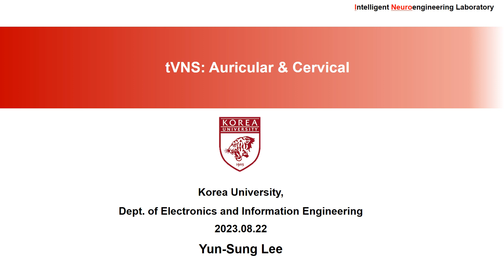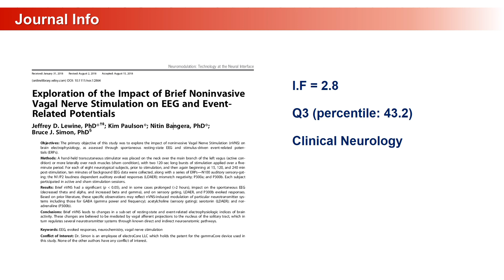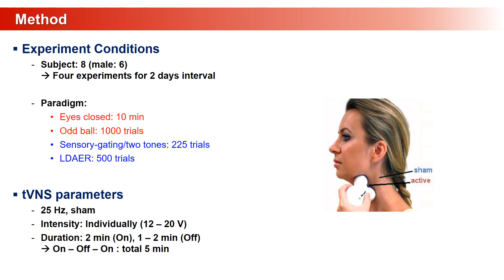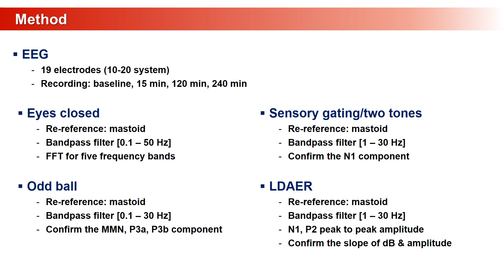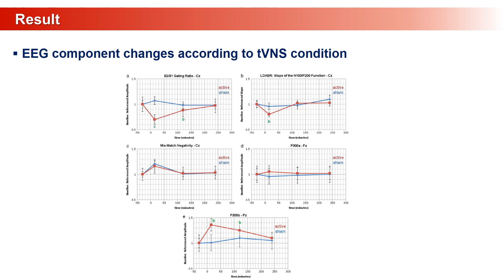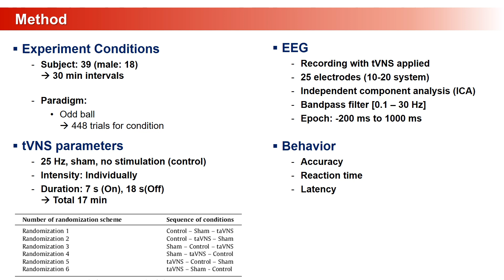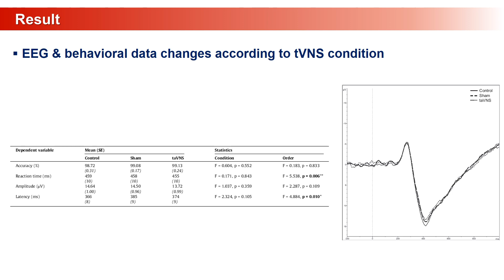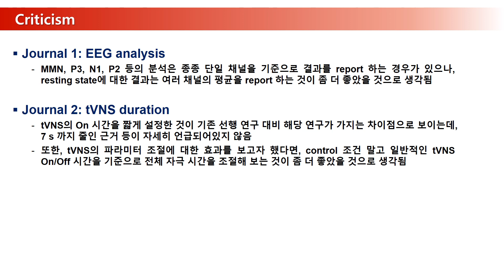tVNS: Auricular & Cervical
본 영상은 고려대학교 지능형 신경공학 연구실(ineuro.korea.ac.kr)의 저널 미팅을 위해 촬영한 것입니다. 발표 논문 상세 정보는 다음과 같습니다. (발표자: 박사과정 이윤성)
Journal:
1) Neuromodulation
 (IF: 2.8,  Q3: 43.2% in Clinical Neurology),
2) Clinical Neurophysiology
 (IF: 4.7, Q1: 75.7% in Clinical Neurology),